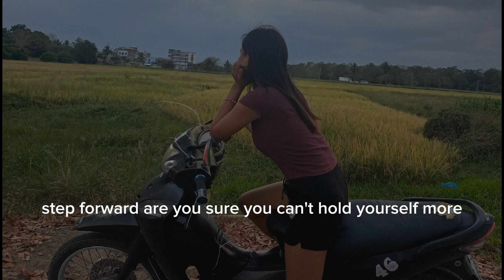How to face Yourself Lyrics/ Justina Shedler